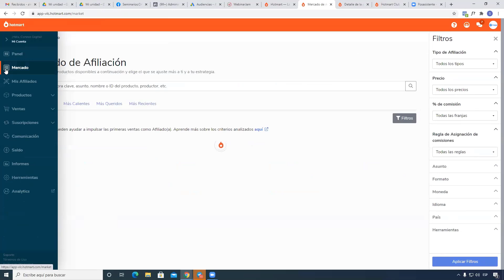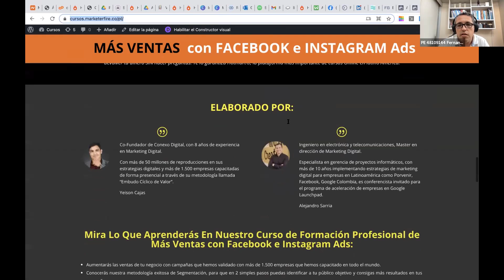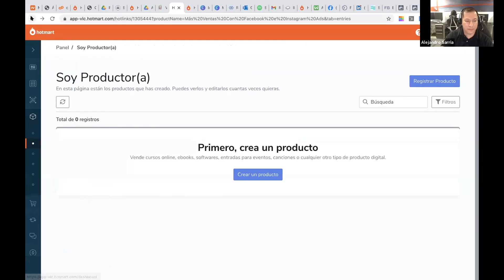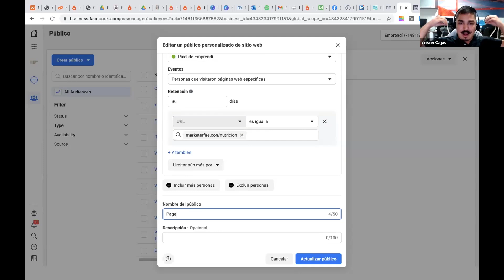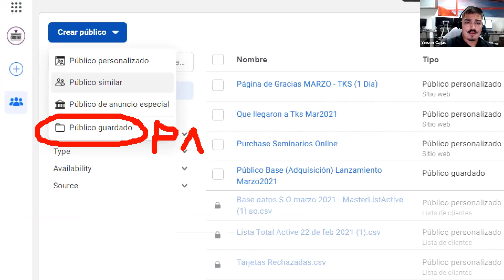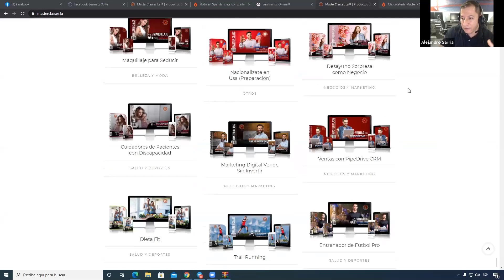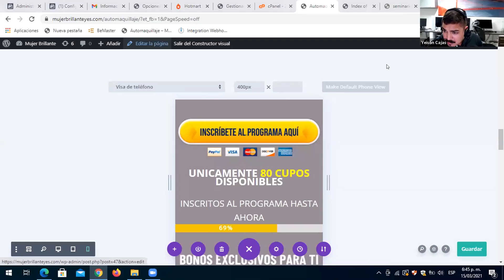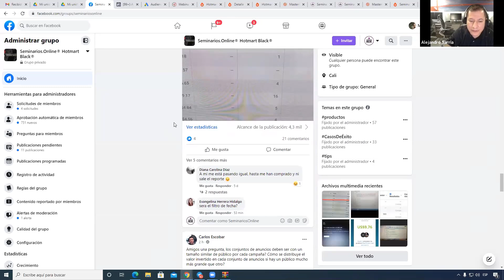🔥 Sesión de asesoría y acompañamiento 15 de Marzo 2021 - Seminarios.Online®